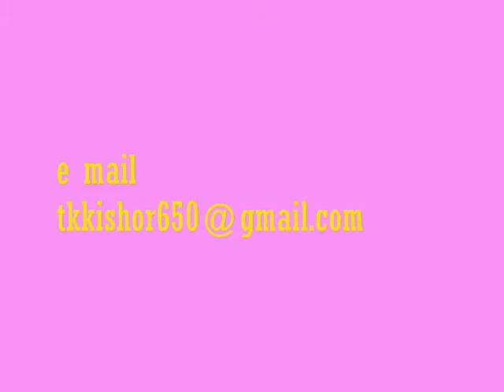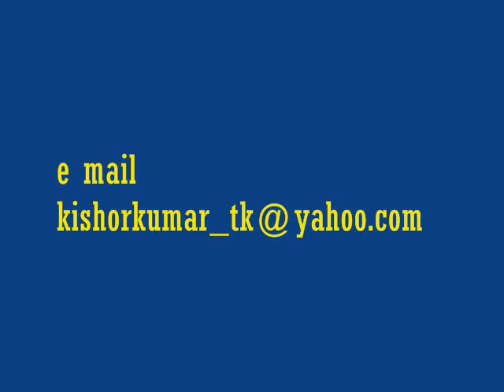Chandanathil Kadanjeduthoru...Film Childs 31 05 2011